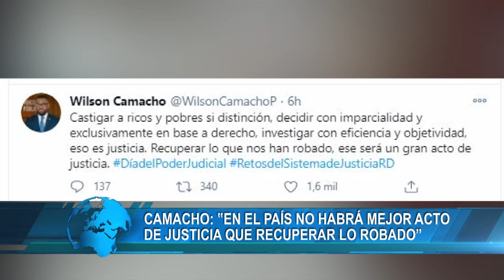Camacho: “En el país no habrá mejor acto de justicia que recuperar lo robado”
Para el director de Procuraduría Especializada de Persecución de la Corrupción Administrativa (Pepca), Wilson Camacho, en el país no habrá mejor acto de justicia que recuperar lo que se ha robado al Estado.